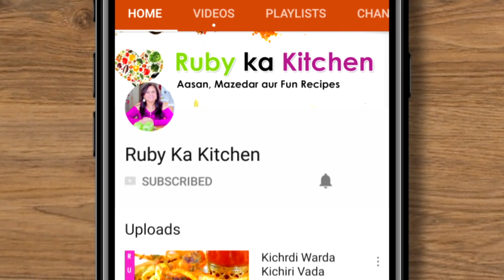Fast & Easy Palak Paneer Recipe in Urdu Hindi - RKK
Ye hai meri super easy aur fast palak paneer ki recipe umeed hai apko pasand ayegi.

Meri homemade paneer ki recipe agar aapko dekhni ho to link is below.

Here is a link to the list of things I have bought from Amazon